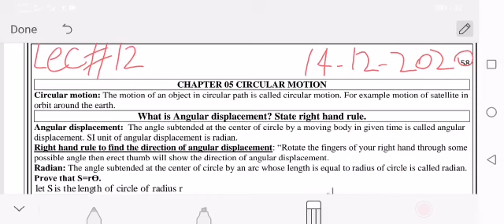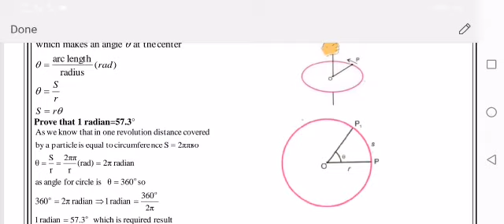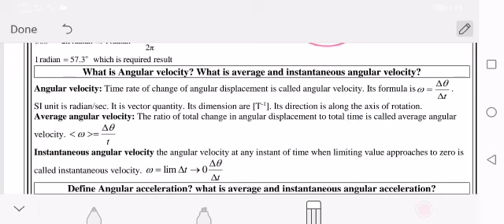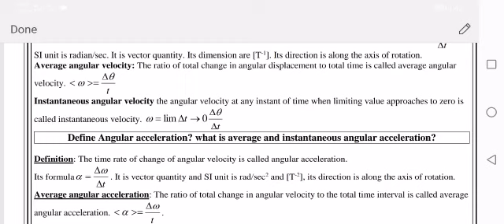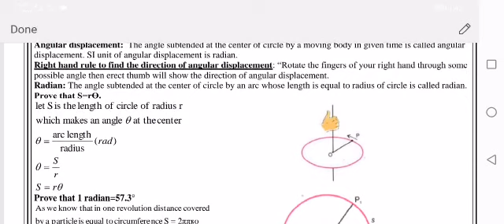1st year Physics 14 12 2020